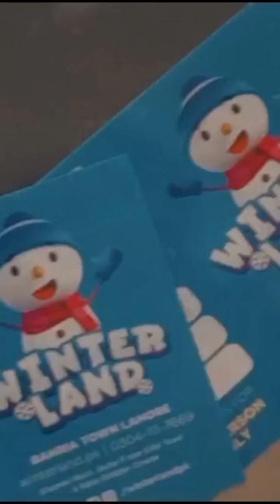Winter land experience ☃️❄️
Video from Saira